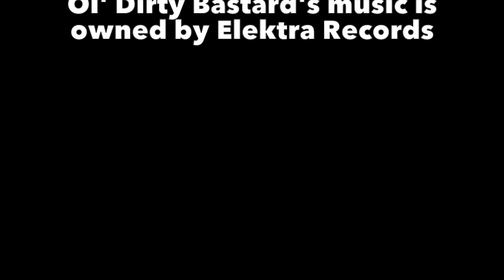"There ain't no father to his style"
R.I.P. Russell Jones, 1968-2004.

One of the most challenging, unique, and frustrating voices in hip hop, ODB was an almost comically unlikely rap superstar, with an unfortunate proclivity for getting in trouble.